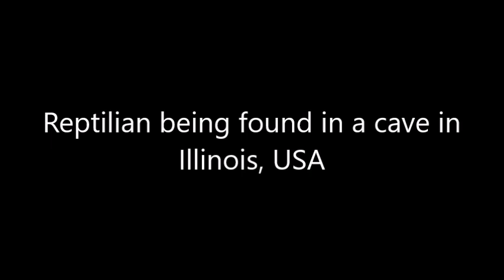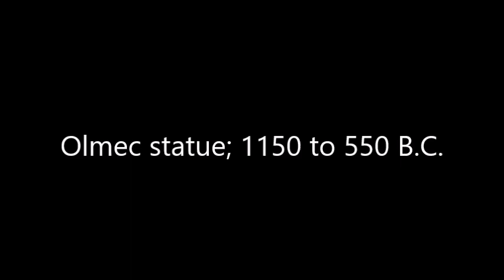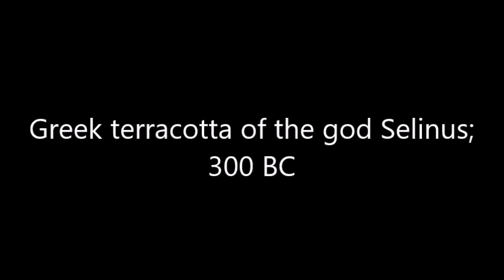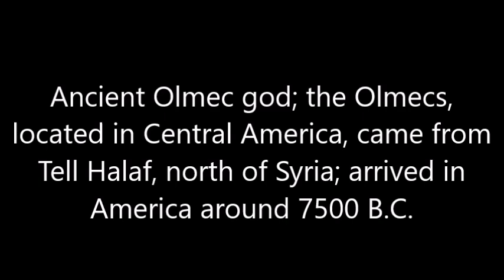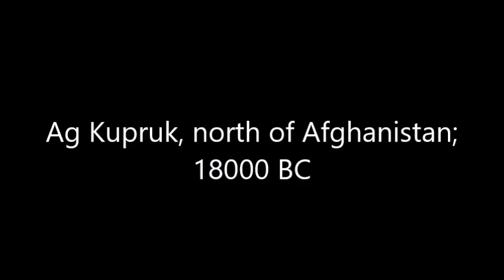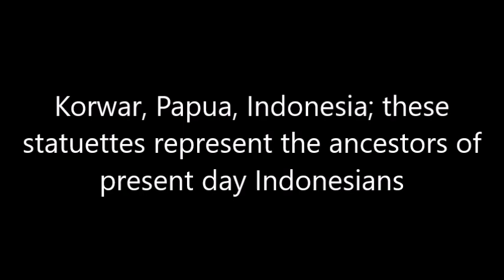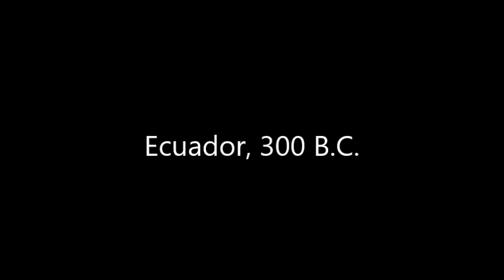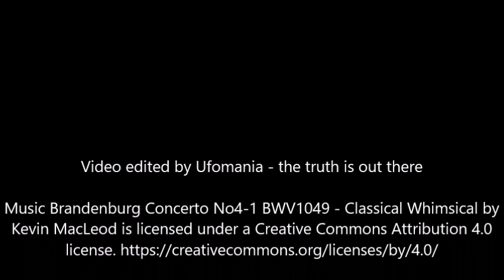Who were these beings represented in ancient tribal art?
Tribal art can also help us to realize what has actually happened on Earth.